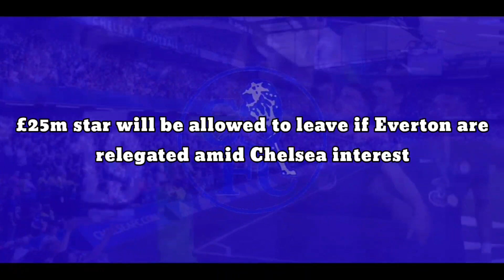WILL ARIIVE: £25m star will be allowed to leave after Everton are relegated amid Chelsea interest